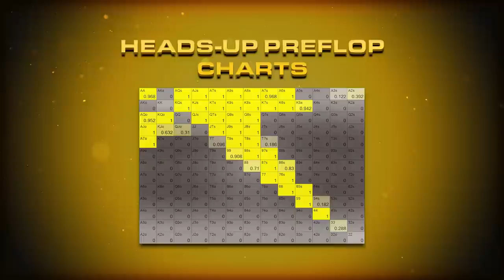Do NOT Try This Against Phil IVEY [Poor Garrett Adelstein!]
This hand features an old school poker legend and a new school poker legend. It’s Phil Ivey vs Garrett Adelstein on the Hustler Casino Live stream!

This game was one of the highest stakes that Hustler Casino Live has seen as they were playing $200/$400/$800/$1600 in this particular poker hand!

Garrett Adelstein has been known to say that Phil Ivey was one of his favorite poker players when he was growing up so it was no surprise he pounced at the opportunity to tangle with him in a high stakes poker hand!

I discuss and explain why when you are playing extremely deep stacked your 3-bet sizes from out of position should be much larger than normal. One big factor that you should consider when defending against large 3-bets are your implied odds.

Sale ends: Dec 5th 2022

Thank you to Hustler Casino Live for allowing me to use this footage, check out this hand and many more on their amazing YouTube channel here: